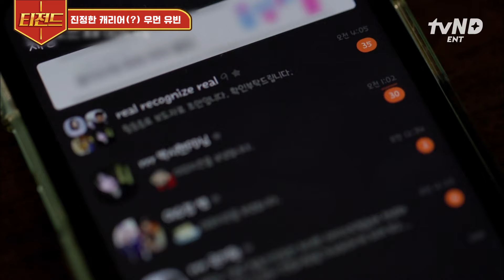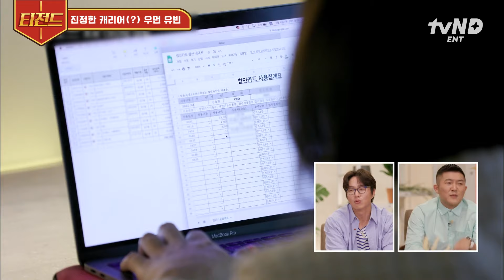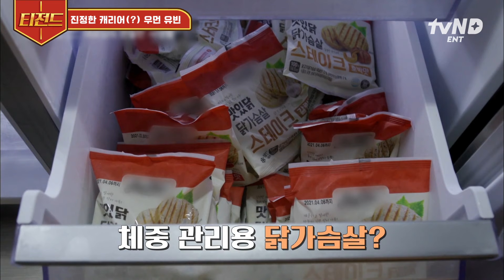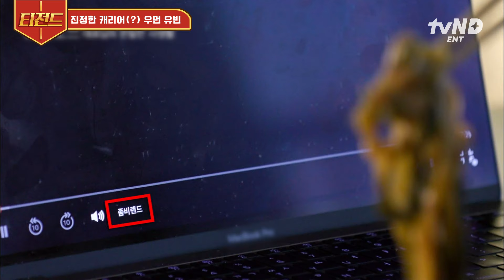[온앤오프] 와, 내 방이랑 너무 똑같잖아? 혼자 자취하는 사람들 격공할 유빈의 집 일상 모습🏠 꾸밈 대신 일상미를 더했다🌼